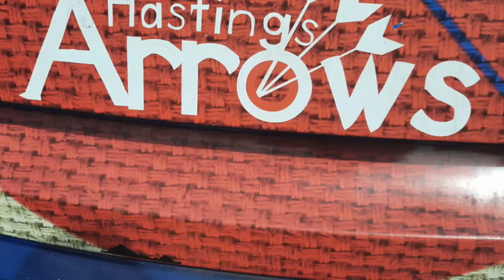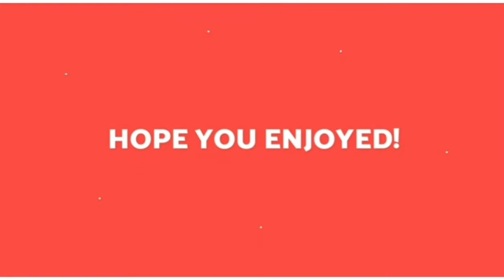Rye UK 🇬🇧 Lockdown 2020